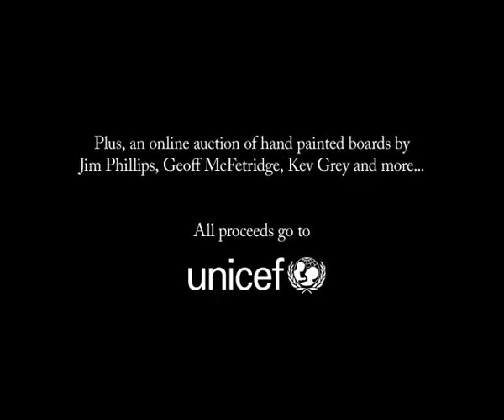Deckades Skateboard Exhibition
Howies and Shiners Distribution arecurating at howies 62 Queens Road store in Bristol running from April17th. Chris Allen of Shiner has kindly agreed to let us have access to their whole archive of decks. We've chosen over 200 favorites which will be on show for a month. With boards from every deckade that Shiners have been distributing the biggest names in skateboarding to the british public it will be a treat for any skateboard fan and graphic freak .